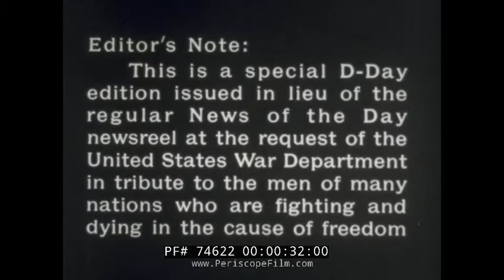WORLD WAR II D-DAY INVASION PREPARATIONS 1944 NEWSREEL 74622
Produced by the governments of the USA and Britain, "Eve of Battle" is a photographic record of the Allied Expeditionary Forces as they embarked upon the D-Day landings in Occupied France.  Starts with amazing footage of German bunkers and coastal installations, and shows the formation of the gigantic invasion force with its multi-national components.  The film concludes with vivid footage of June 6, 1944 and the invasion force arriving on the beaches.